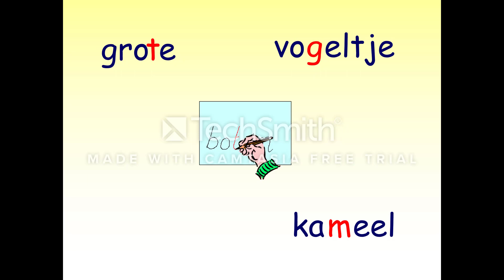één of twee medeklinkers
Wanneer schrijf je in een woord een medeklinker en wanneer twee.